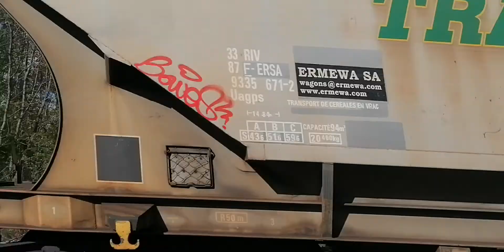Nákladní vlak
Natočeno 2.5.2020